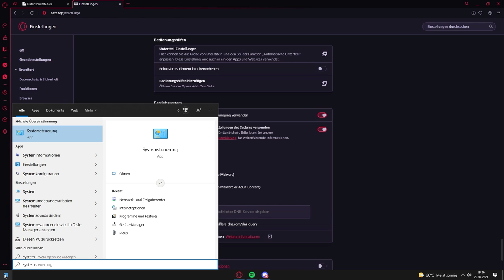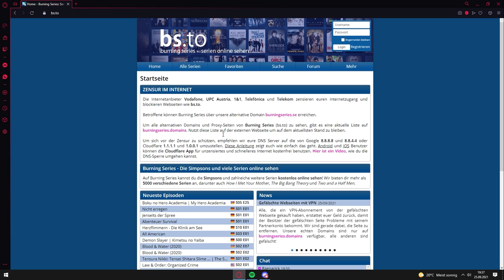Bs.to Sperre umgehen/DNS Sperre umgehen auf dem PC ohne VPN (Vodafone/Telekom)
Das im Video gezeigt Material dient nur zu Demonstrationszwecken.

DNS zum kopieren 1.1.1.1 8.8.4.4

Chrome: Allgemein ➞ Verbindungs-Einstellungen ➞ Haken bei DNS über HTTPS

Firefox: Einstellungen ➞ Allgemein ➞ Verbindungs Einstellungen ➞ Einstellungen (Jetzt festlegen, wie sich Firefox mit dem Internet verbindet) ➞ Runter scrollen und DNS über HTTPS aktivieren

*Wenn ihr alle schritte befolgt habt und es trotzdem nicht funktioniert kann es unter anderem daran liegen, dass es keine DNS Sperre ist und ihr eventuell eine VPN braucht*

Kleine Erklärung, hier ändert ihr, dass eure DNS Adresse per HTTP verschlüsselt wird. Somit wird eine gesperrte Webseite wieder erreichbar, insofern es sich um eine DNS Sperre bei der Webseite handelt. Es hat keinen Einfluss auf eure Internet Geschwindigkeit oder sonstiges.

c: